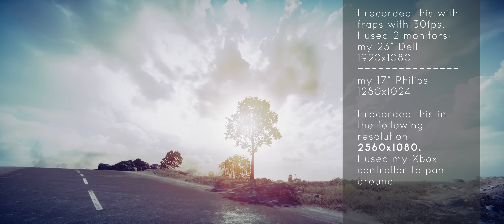a Battlefield 3 Cinematic - made with a Xbox Controller at 2560x1080!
!WATCH IN ORIGINAL!
I recorded this with fraps with 30fps. I used 2 monitors:
my 23" Dell 1920x1080
my 17" Philips 1280x1024

I recorded this in the following resolution: 2560x1080. I used my Xbox controllor to pan
around. Hope you guys enjoy!